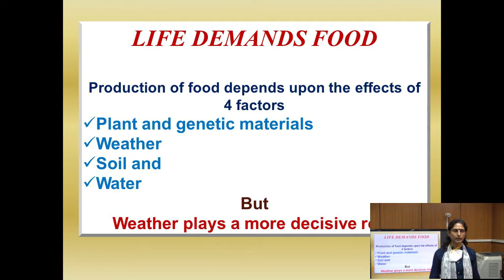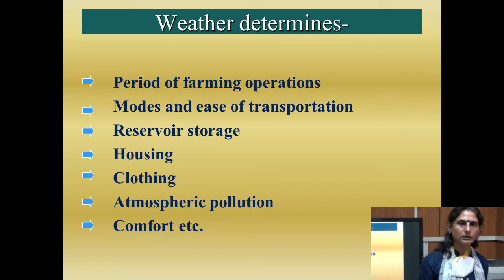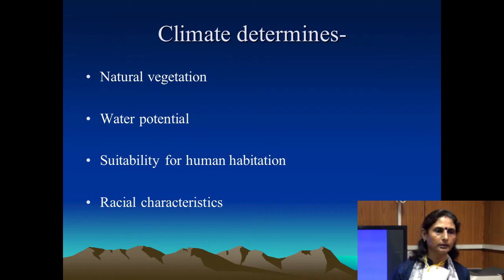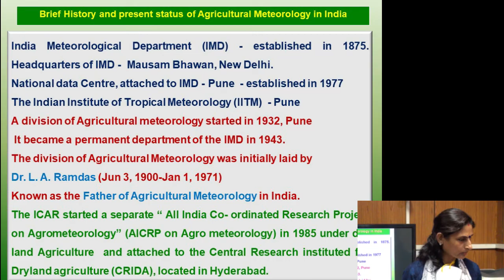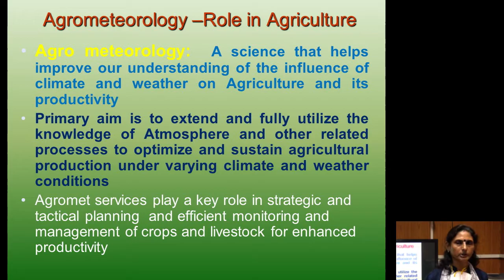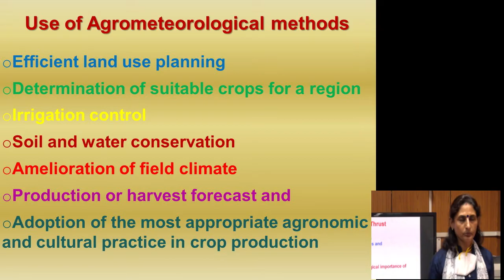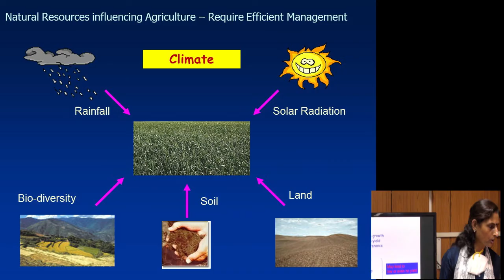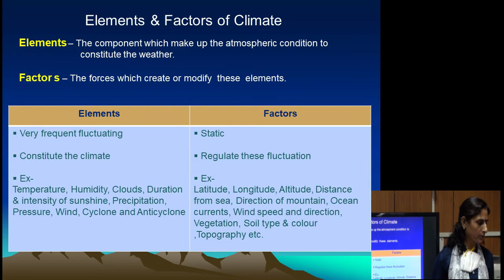Introductory Agro-meteorology & Climate Change Lec. 1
Introductory Agro-meteorology & Climate Change on line class for the IVth Semester (2018-19) batch Lecture 1 by Dr. Pragya Kumari
LINK OF PPT OF LECTURE